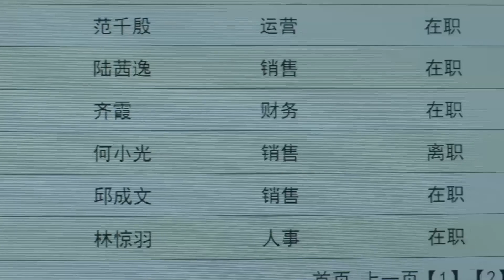王漫妮抓到領導把柄，但領導卻想開除她，她直接正面硬剛，放出狠話！|💕三十而已 Chinese Drama